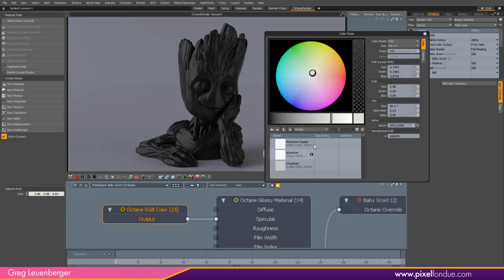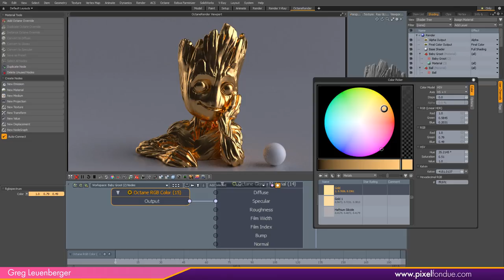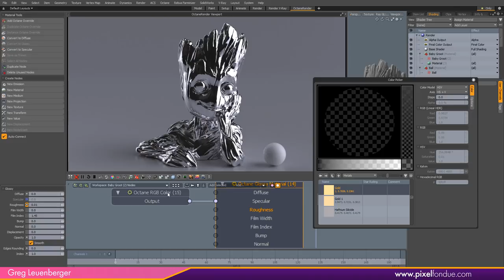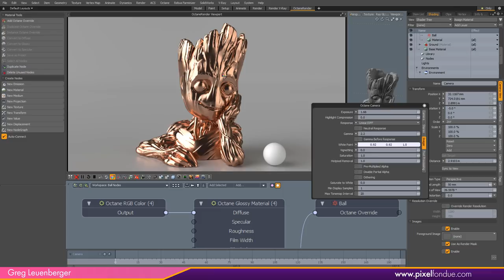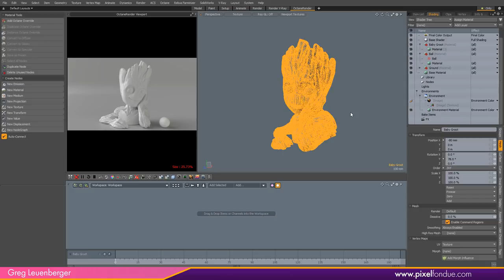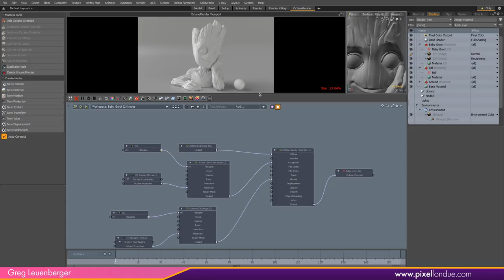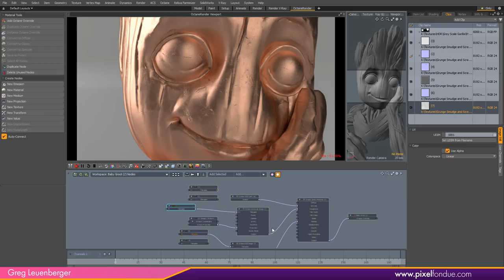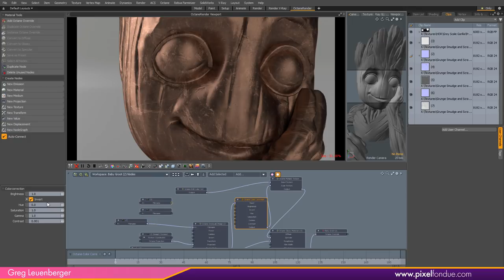MODO Octane | Metallic Materials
Creating Metallic materials in Octane for MODO.  Adjusting environment and camera settings, and adding projection textures to create scratchy, grungy and smudgy metal.

By Greg Leuenberger

Excellent Baby Groot model provided by: 3DofTom